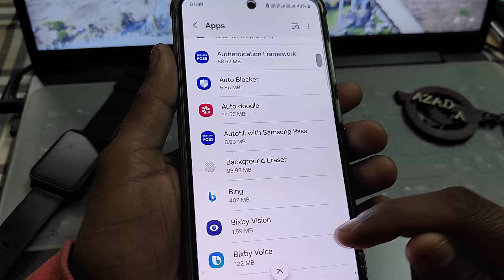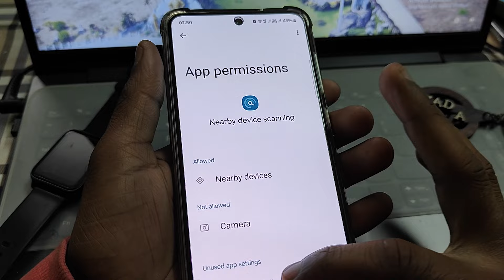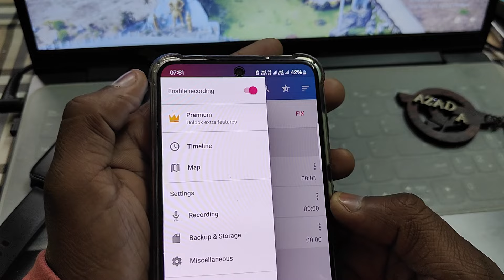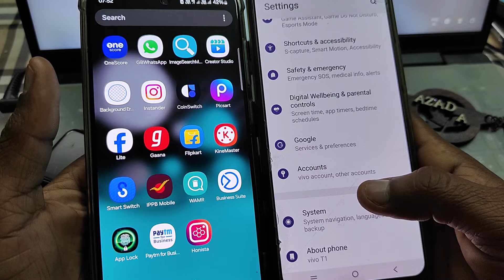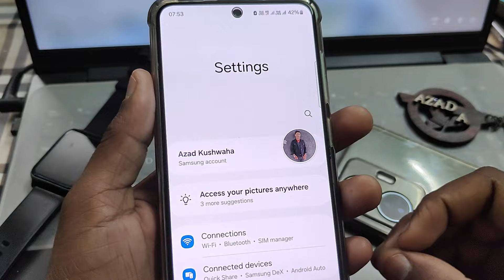best call recorder for android ? best call recording app ? best call recording app 2024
best cal recorder for android ? best call recording app ? best call recording app 2024

call recording app 2024

call recording best app

call recorder app for android

best call recording app 2024

call recorder for android

best call recorder app

auto call recording app

call recorder app

call recording 2024

call recording

call recording app 2023

call recording app malayalam 2023

Topic Cover :-

best cal recorder for
android
best call recording app
best call recorder for iphone
best call recorder
best call recording app 2023
best call recorder app for
android
best call recorder for
android 2023
android malayalam
android tamil
best call recording app for
iphone